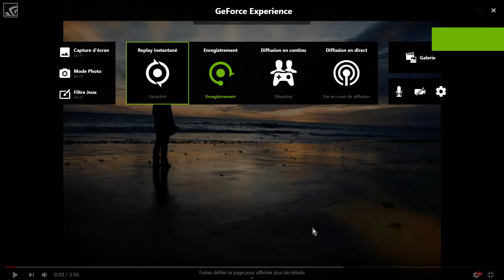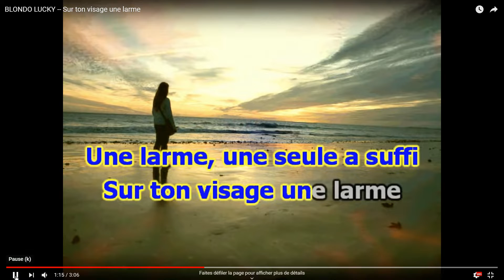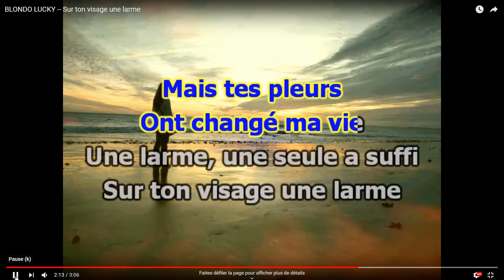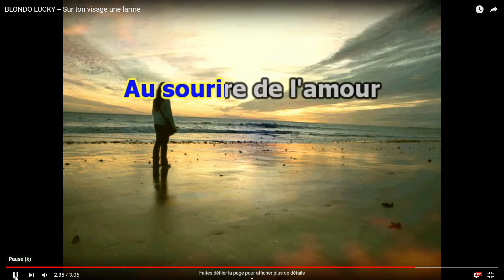je chante je m envais demain